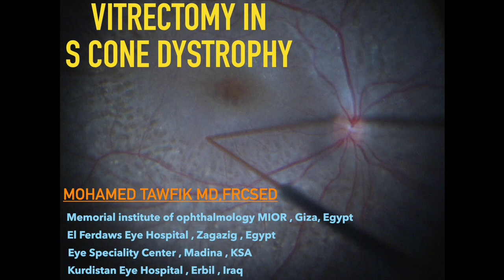Vitrectomy in Adult onset Acute macular Retinoschisis in Enhanced S-Cone Syndrome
Use 41 g cannula with active aspiration to treat Macular Retinoschisis ,,,, VA improved From Cf to 0.05  in OD --- 0.05 to 0.15 in OS